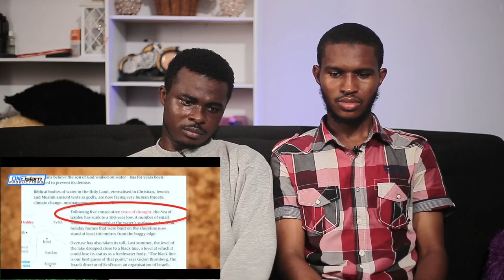THIS IS WHERE DAJJAL IS CHAINED UP - REACTION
⚠ IMPORTANT DISCLAIMER: IF you don't like any of my uploads for whatever reason, please don't make a scene - contact me here on YouTube by sending me a private message or send me an e-mail on: & i will happily cooperate and take it down!

We make these videos to motivate people and inspire them for better workout. Our understanding is that it is in correlation to Fair Right Use, however given that it is open to interpretation, if any owners of the content clips would like us to remove the video, we have no problem with that and will do so as fast as possible.

1)This video has no negative impact on the original works (It would actually be positive for them)
2)This video is also for teaching purposes.
3)It is positively transformative in nature.
4)I only used bits and pieces of videos to get the point across where necessary.